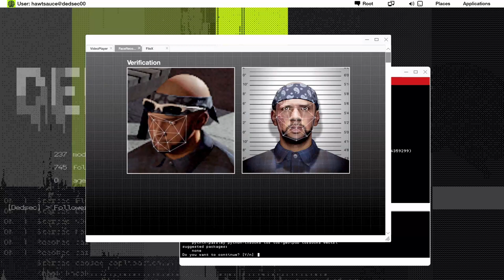Zagrajmy w Watch Dogs 2 odc.18 Zhackowanie studia Splash Damage oraz Horatio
Witajcie w kolejnym odcinku z Watch Dogs 2 i dzisiaj zhackujemy studio Splash Damage oraz pomożemy Horatio, ale niestety będzie za późno. Nie wiem czy się pojawi jutro materiał.